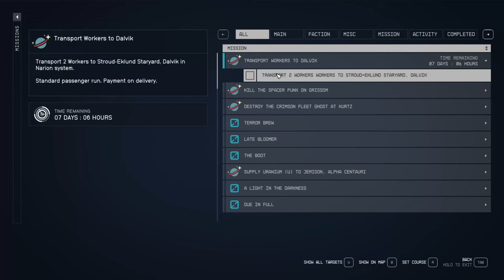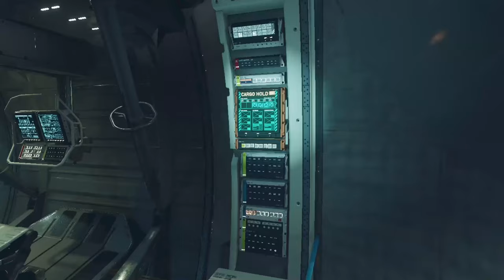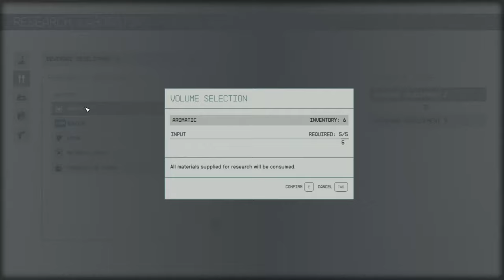Starfield (PC) - Part 91: Worker Transport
Transporting the workers to a starstation

Fun Fact: Missions can be generated randomly